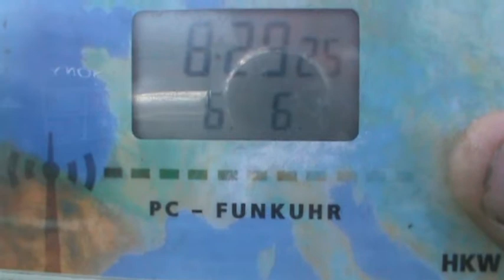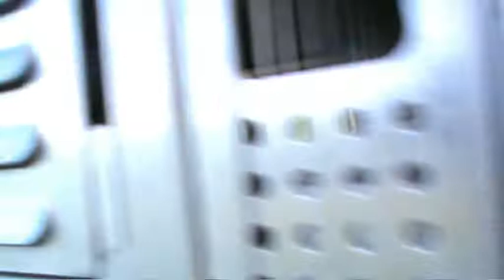19 es. Ker. Jihlava 1. 2020.06.06. 08:30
19 es. Ker. Jihlava 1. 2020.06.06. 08:30